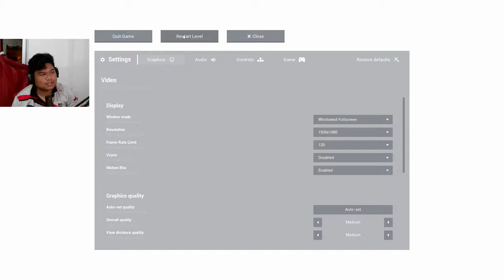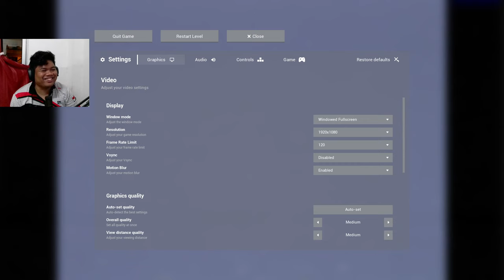SO MUCH DUST! WHAT LEVEL IS THIS? | ESCAPE THE BACKROOMS